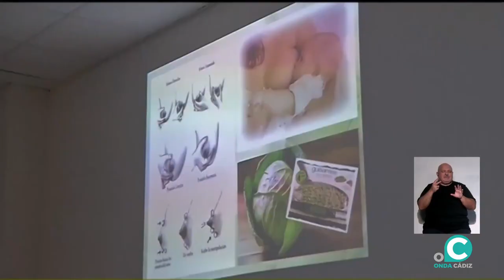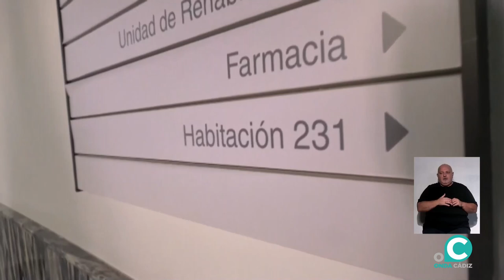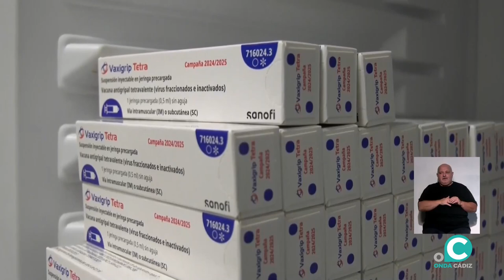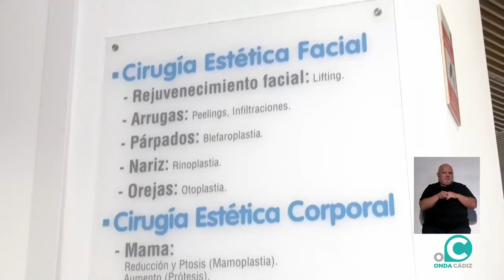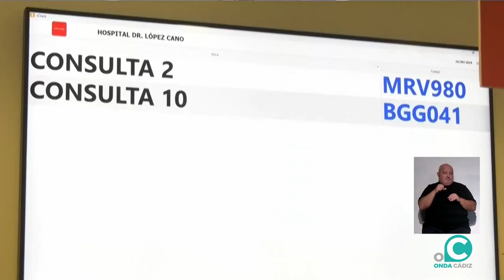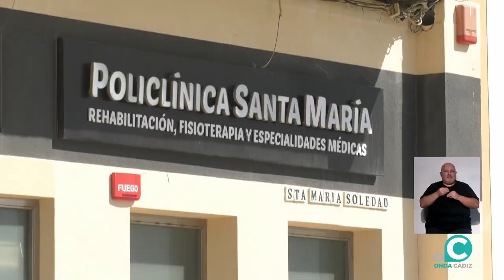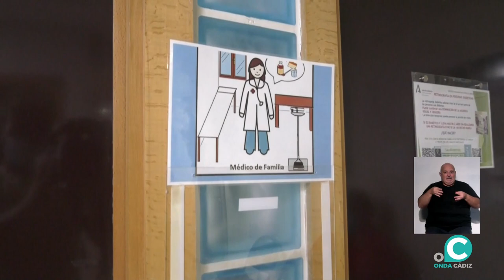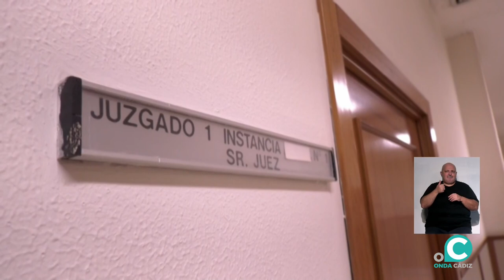SALUDABLEMENTE 28 09 24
Esta semana en Saludablemente hablamos de salud infantil y vacunas fundamentales en el comienzo del otoño. Denunciamos las últimas agresiones a sanitarios en Cádiz y conocemos nuevas alternativas en la sanidad privada con el Grupo Doctor López Cano. En la sección de nutrición revisamos la importancia del desayuno.